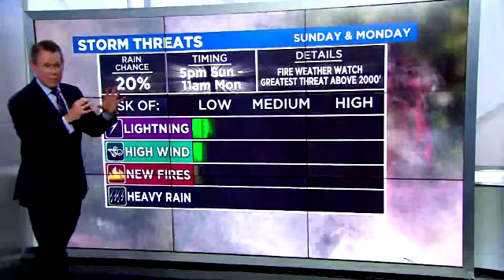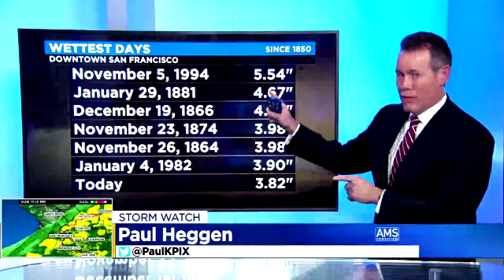Emmy - Weather Anchor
2022 Emmy entry, Weather Anchor category

0:00 Dry lightning threat
1:47 Drought analysis
6:09 Weather segment: Pre-atmospheric river
9:28 Weather segment: During the atmospheric river
12:26 "Tule" fog explainer